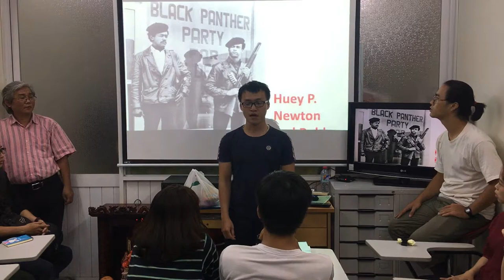How we practice speaking English – Black Panther by Đức Huy